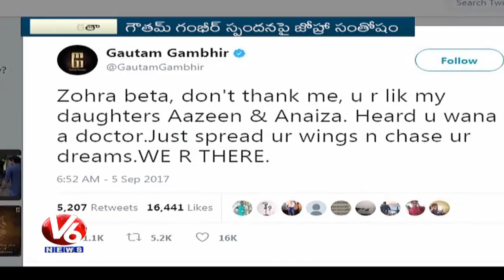Gautam Gambhir To Help Slain Kashmiri Cop's Daughter Zohra | V6 News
Gautam Gambhir said he would bear the education expenses of Zohra, the little girl whose father, a Kashmiri policeman, was killed by terrorists in Jammu and Kashmir's Anantnag.